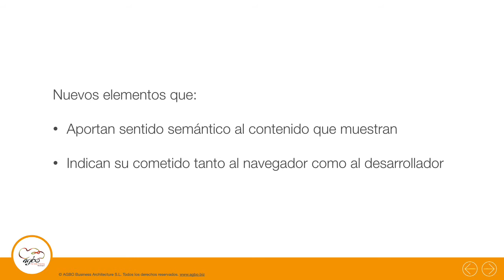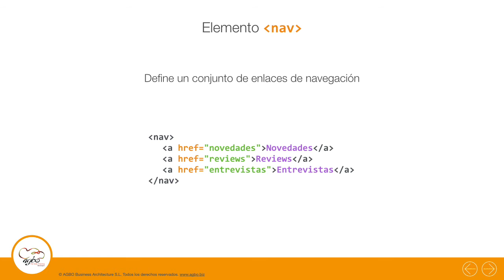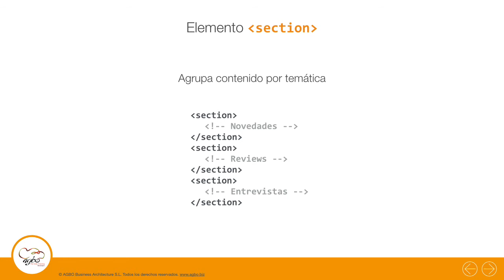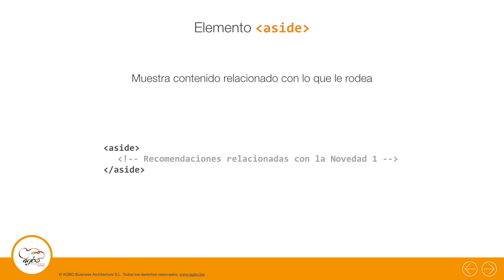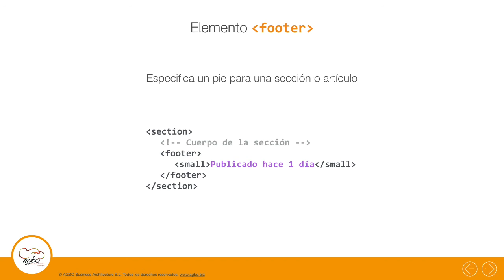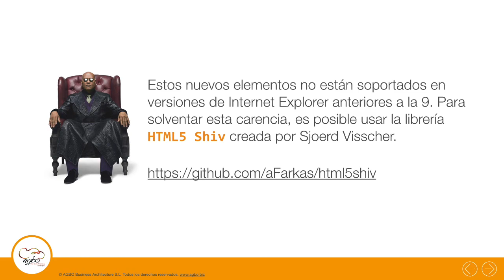3. ¿Qué son los Elementos Semántica en HTLM5?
Video de Introducción Curso  Angular.
En estos vídeos podrás conocer los conceptos básicos y funciones de Angular. Introducirte a HTML5 y CSS3.
Y si lo quieres dominar Angular , te recomiendo que después de ver estos vídeos, le eches un ojo a nuestro curso completo, dale un vistazo

En nuestra plataforma podrás encontrar cursos de diferentes lenguajes de programación y material GRATUITO. ¿Quieres participar en directo en el siguiente vídeo? ¿Quieres empezar a programar o ya sabes y quieres mejorar tu nivel? Visita y date de alta en nuestra plataforma

KeepCoding es un Centro de Formación para Desarrolladores o para quienes quieren serlo. Llevamos a todo aquel interesado en la programación al último nivel de aprendizaje, en otras palabras: CREAMOS LA ÉLITE DE LOS DESARROLLADORES.